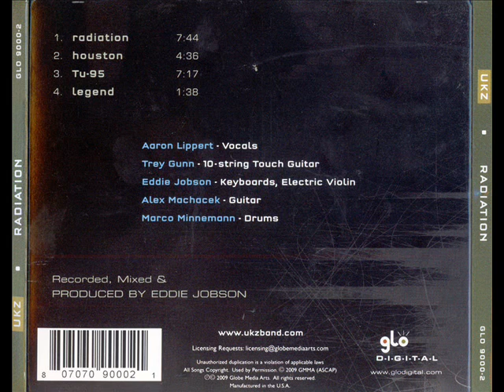UKZ - Tu-95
UKZ is a virtuoso supergroup formed by former 'UK' keyboard/electric violin legend Eddie Jobson with ex-King Crimson stick player Trey Gunn; Austrian guitar prodigy Alex Machacek; former Expanding Man vocalist Aaron Lippert; and German drumming phenom Marco Minnemann.

The 'Radiation' video is the first release from the debut EP which is available now from the band's website.